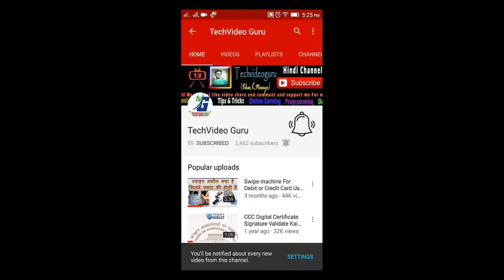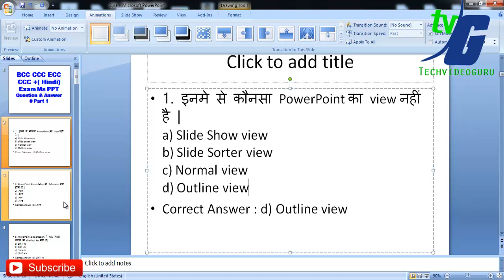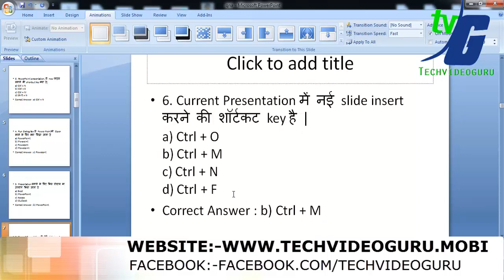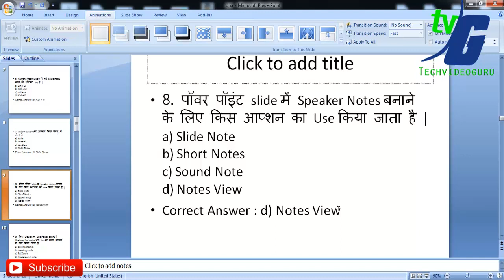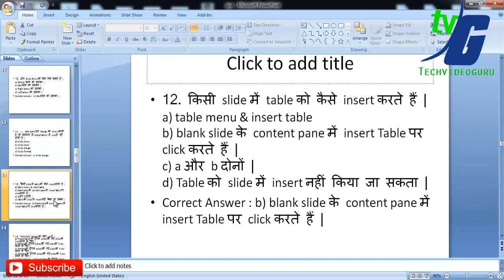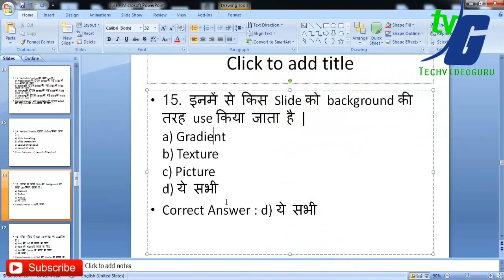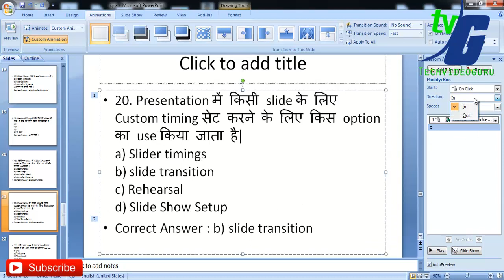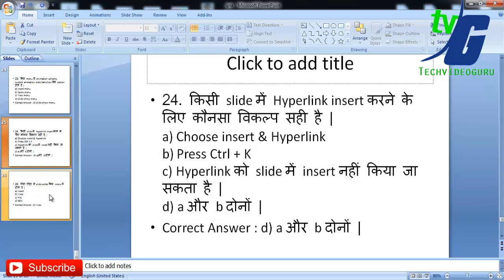BCC CCC ECC CCC +( Hindi) Exam Ms PowerPoint Question & Answer # Part 1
Namaskar dosto is video me maine aapko bataya hai kaise aap doeacc exam ki tayari kar sakte hai or kis prakar ke question exam me ms powerpoint se puche jaate hai to is video ko dekhte rahe aapke liye helpful hogi isi tarah aapko daily mock tech series milti rahegi .

2010- O Level Introduction to ICT Resources (M-4.3-R4)

2010- O Level Application of .NET Technology (M4.I-R4)

__/LINKS\_